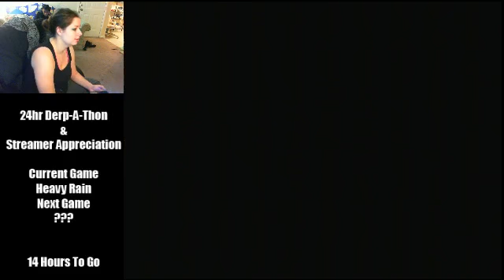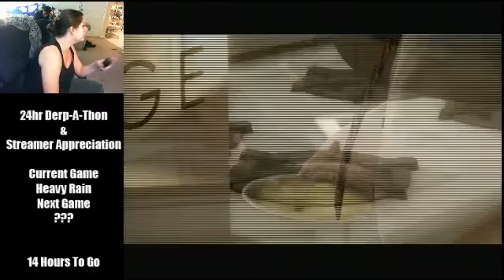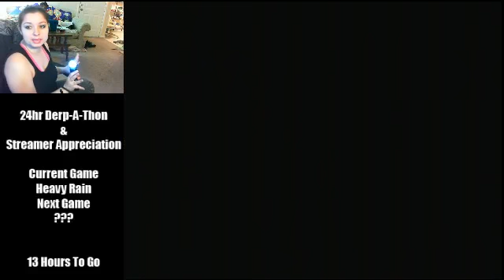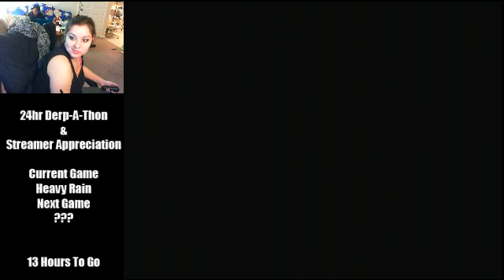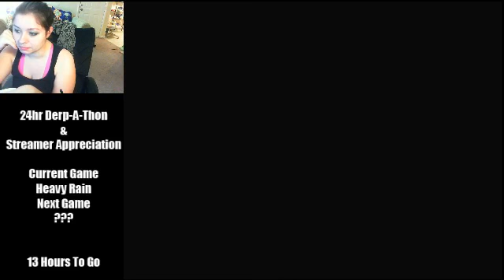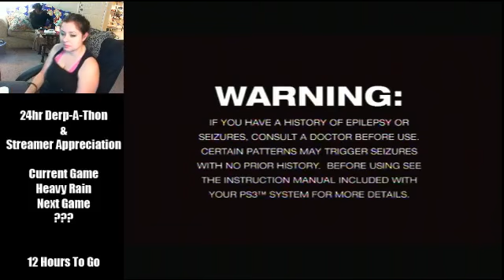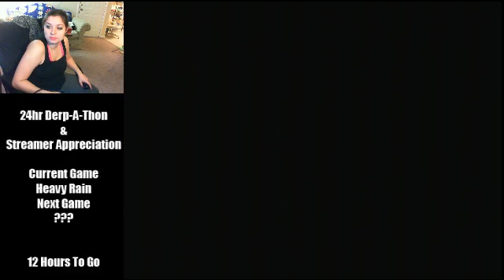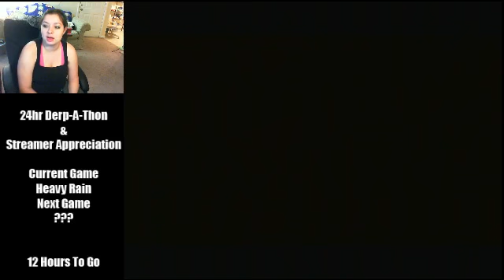Footage From the 24 Hour Derp-A-Thon Pt 1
(For Spike)

We raised 150 dollars for streamer appreciation (aka, to buy games for streamers so they can stream them).

I wanted to say thank you to every one of you who made a skin for a streamer or made something on the SMP for them! We had a good turn out of people who gave the streamers some love in one way or another.

I just hope my 24 hours of miser--fun times expressed just how much I appreciate the folks that stream on QubeTubers. We never say it enough but let's say it now, I love you guys! :D